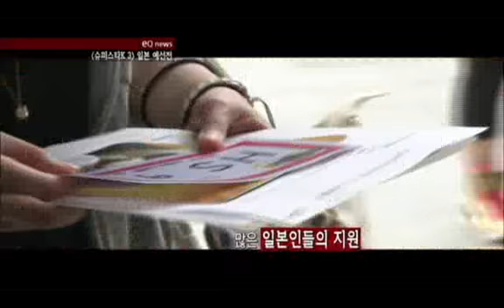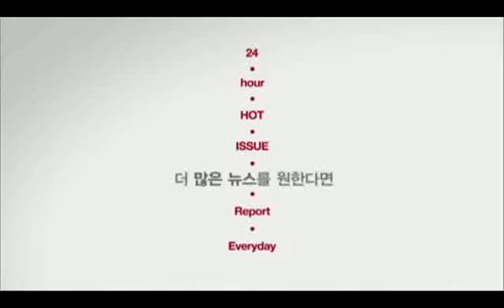[tvN enews] '코갓탤' 김태현, 한국의 코니탤벗 '깜찍'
11-07-25 tvN enews E.Q